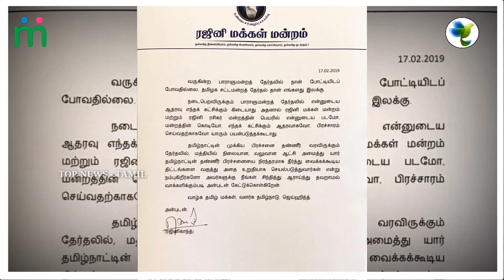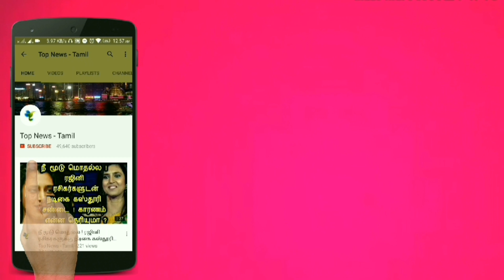BJP-வுடன் கூட்டணி.? ரஜினிகாந்த் வெளியிட்ட பரபரப்பு அறிக்கை.! Rajnikanth Speech | Hot Cinema News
This video is about the latest updates about Superstar Rajnikanth latest speech about election.!